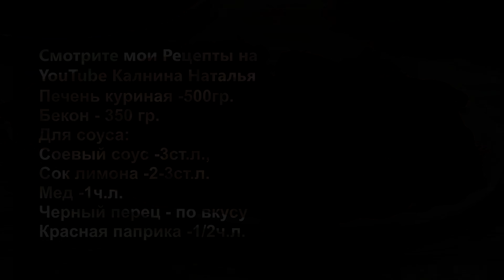Что-то Новенькое, хотите всех удивить закуской, тогда Вам сюда! Неожиданно и Оочень вкусно!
Закуска из печени. Неожиданно, оригинально и оочень вкусно.Это прекрасная закуска подойдет как на праздничный стол, так и на каждый день. Даже если Вы не любите печень, то попробовав такую закуску, ваше отношение изменится.

Рецепт:
Печень куриная -500гр.
Бекон - 350 гр.
Для соуса:
Соевый соус -3ст.л.,
Сок лимона -2-3ст.л.
Мед -1ч.л.
Черный перец – по вкусу
Красная паприка -1/2ч.л.